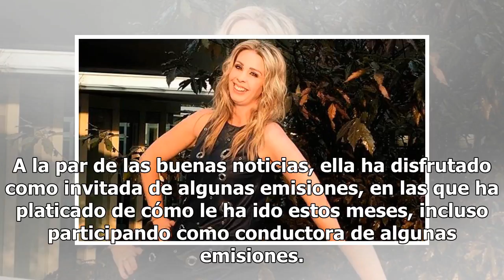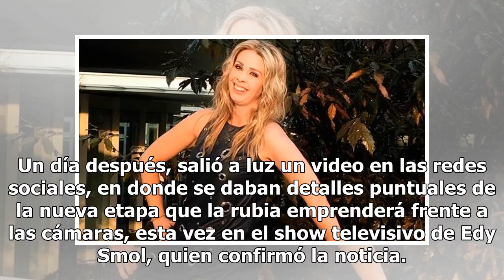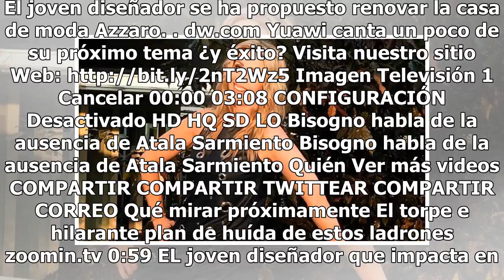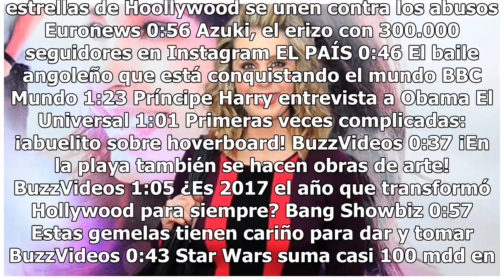Atala Sarmiento, lista para su nueva aventura en televisión, ¿en qué programa?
Tras su salida de Televisión Azteca, Atala Sarmiento se encuentra disfrutando de su tiempo personal y, por qué no, lista para iniciar su nueva aventura en la pantalla chica. Aunque todavía no ha revelado detalles puntuales del nuevo proyecto al que se incorporará, la conductora de televisión parece ...